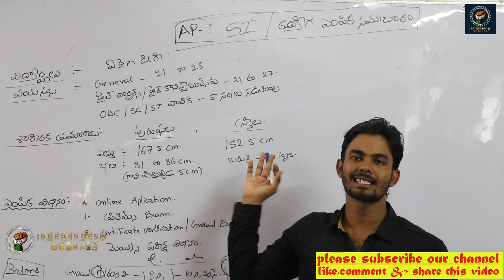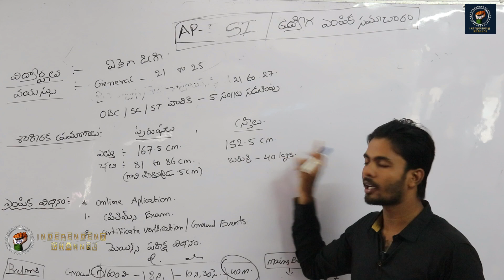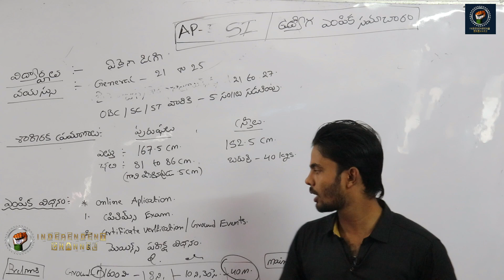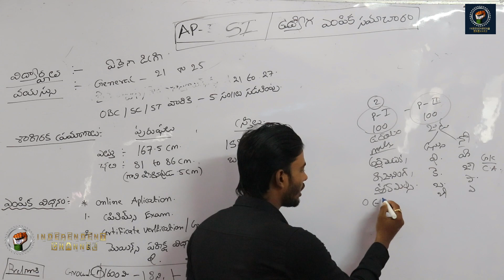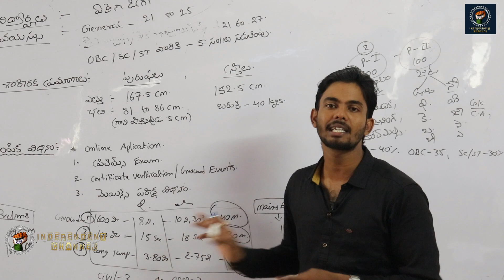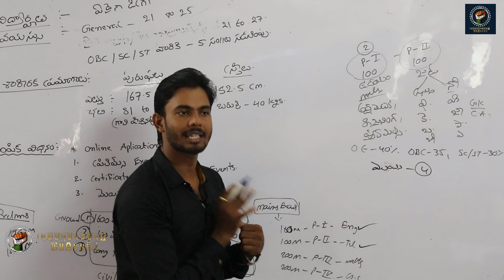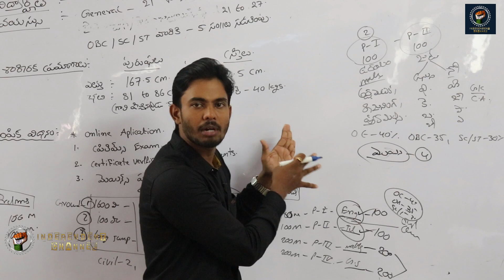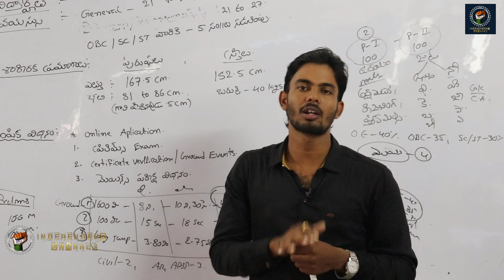AP Police SI Recruitment 2019-2020# Ramu Director#శ్రీ విజేత కోచింగ్ సెంటర్,రాజమండ్రి